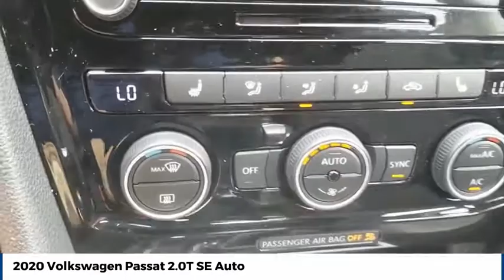2020 Volkswagen Passat Street Volkswagen of Amarillo Presents XZ3789